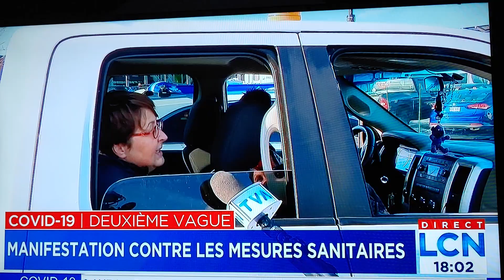Manifestation 2eme vague